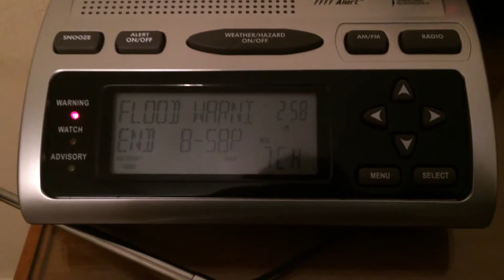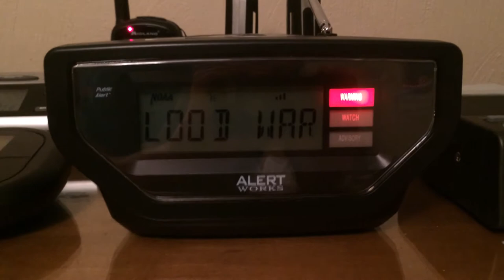EAS #129 - Areal Flood Warning (MY AREA)